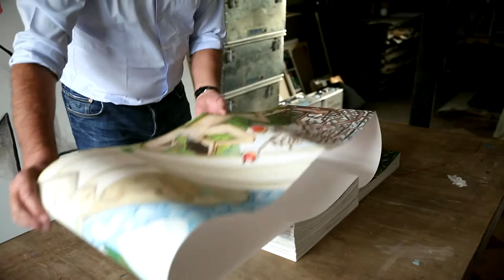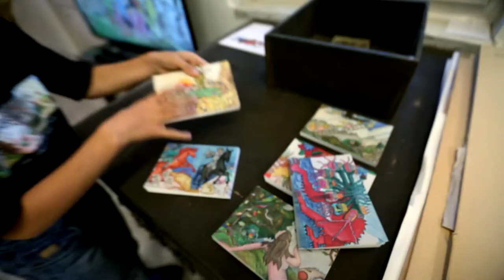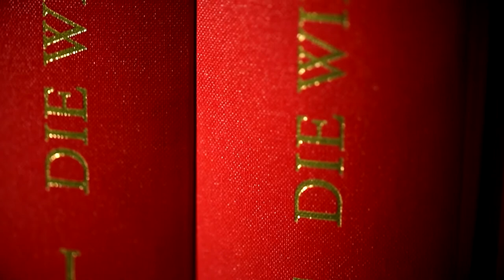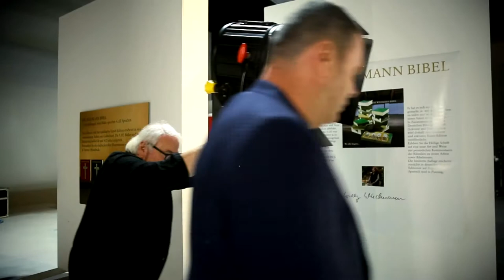The Wiedmann Bible Story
It is the story about a man who created a one of a kind artwork over a period of 16 years but he was never able to publish it. It is also the story about a son who took it upon himself to carry on his father's mission: Engaging more people with the Bible.
The Wiedmann Bible is the only one depicting the complete Old and New Testament in 3.333 images.